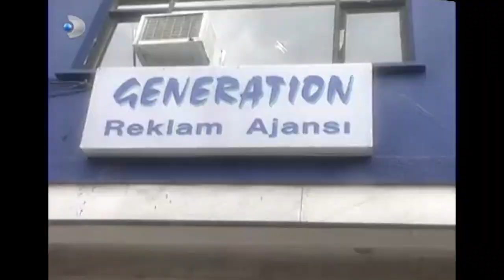Menkıbe, Mazhar Evlenmediği İçin Yatağa Düştü! - Ruhsar Özel Bölüm